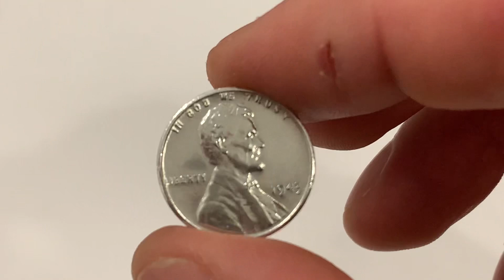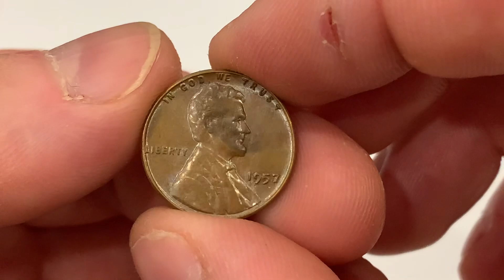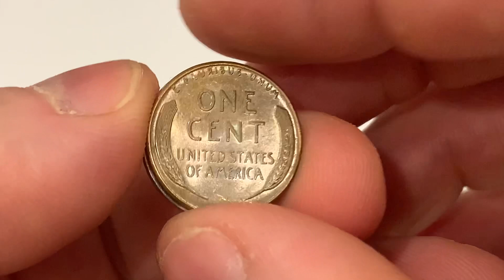Penny Coins USA